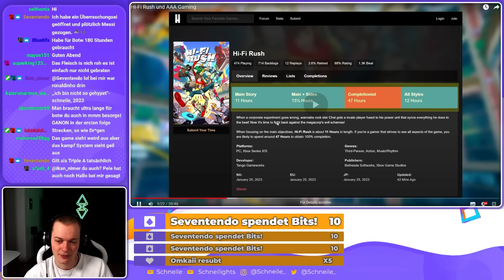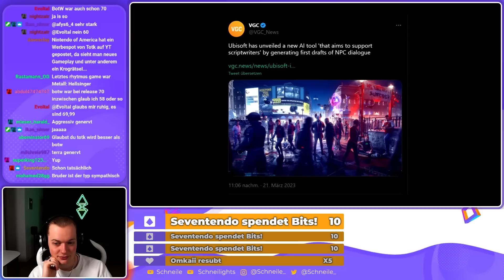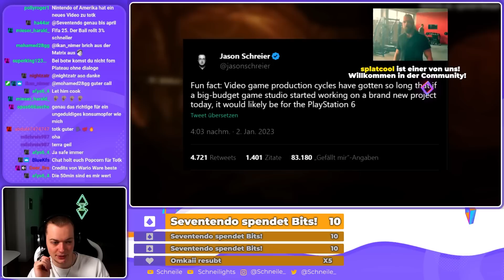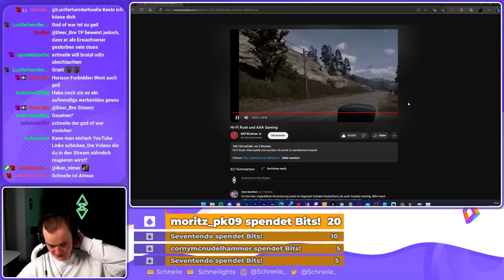Die schlechte Entwicklung der Videospielindustrie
~Schneile